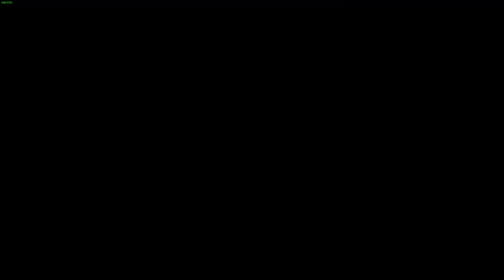Part 34 My First Time Playing Divinity Original Sin 2!